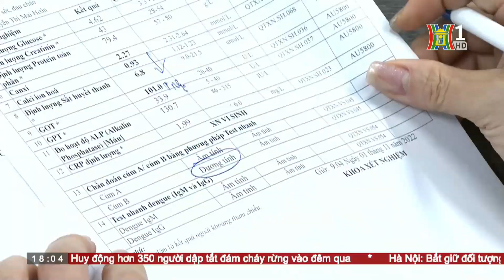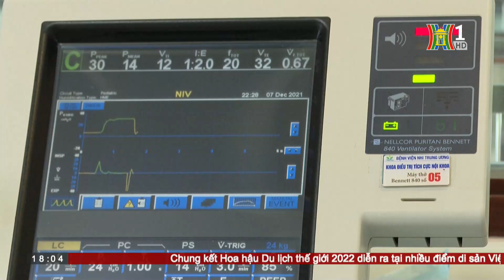Gia tăng số trẻ mắc CÚM B triệu chứng nặng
Thời tiết ở miền Bắc đang trong giai đoạn giao mùa, thay đổi thất thường, số trẻ mắc các bệnh hô hấp tiếp tục tăng, đặc biệt là cúm B. Đây là một trong những chủng cúm mùa phổ biến, đa số bình phục sau 1-2 tuần. Nhưng năm nay lại xuất hiện nhiều hơn trường hợp cúm biến chứng nặng. Thậm chí đã ghi nhận 2 ca tử vong. Ngay cả trẻ mắc cúm B cũng có biểu hiện nặng hơn mọi năm, lây lan rộng.

🔶 Địa chỉ tòa soạn: Số 3-5 Huỳnh Thúc Kháng, Đống Đa, Hà Nội
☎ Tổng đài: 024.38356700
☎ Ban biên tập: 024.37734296